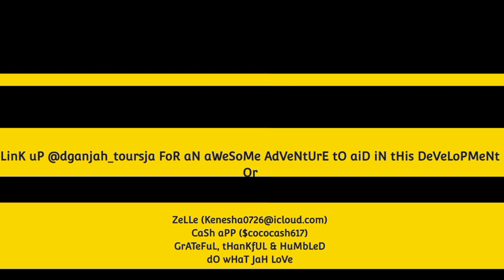CooKinG BreaKfaST | RiVeR FuN | bUiLdiNg JuDaH eP. 53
CuRRenTLy wOrkinG oN tHe OutSiDe sHeD/pOrcH

Link uP @dganjah_toursja (Instagram) FoR aN aWeSoMe AdVeNtUrE tO aiD iN tHis DeVeLoPMeNt oR FeeL FrEE tO DoNaTe & CoNtRiBuTe nO MaTTeR HoW sMaLL tHe aMouNt iS

GrATeFuL, tHanKfUL & HuMbLeD
         dO wHaT JaH LoVe